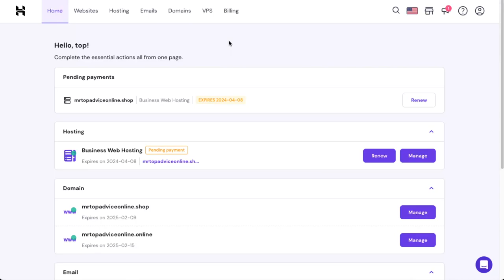Cómo Renovar Dominio en Hostinger